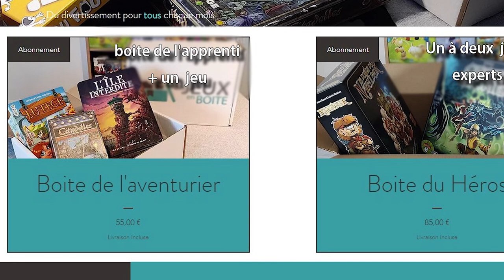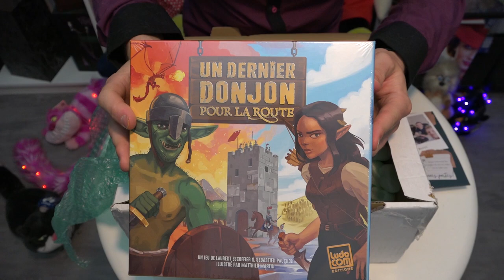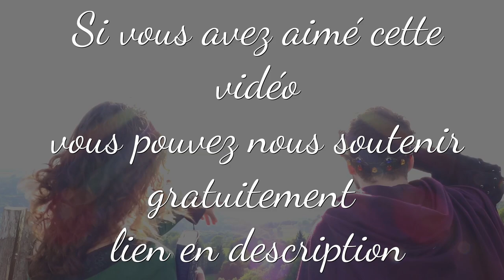CRUELLA / REBELLA ? - QUE MANQUE T'IL POUR UN FILM PARFAIT ? - CRITIQUE - SPOILERS - Disney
00:00 • Intro
00:30 • Sponso
1:42 • Cruella
6:40 • Ouverture Jeux en boite
Réseau sociaux :
Pour nous soutenir :
Nous contactez :
►Skype : LesSuccesseurs
Remerciement :
/!\ IMPORTANT /!\